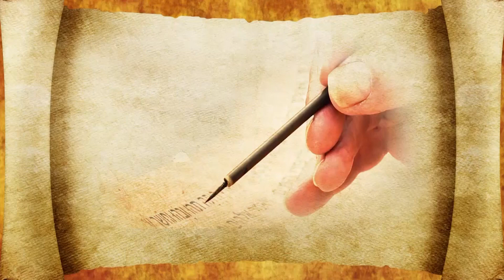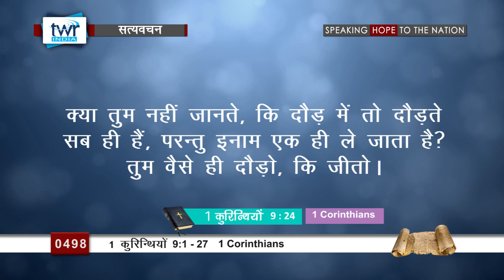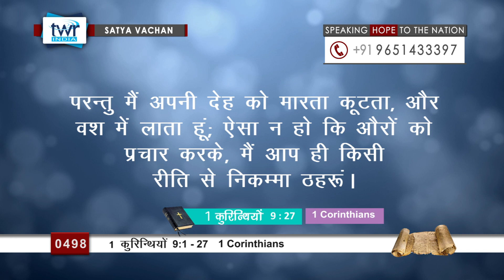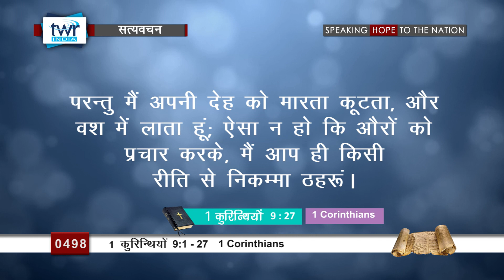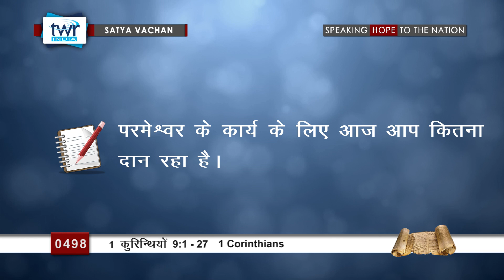१ कुरिन्थिंयों (#0498)1 Corinthians 9: 1-27 Hindi Bible Study Satya Vachan